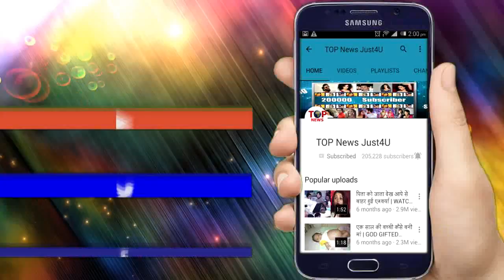YRKKH || 12 September 2018 | Review Upcoming Latest Twist | New Update | YRKKH Full Details